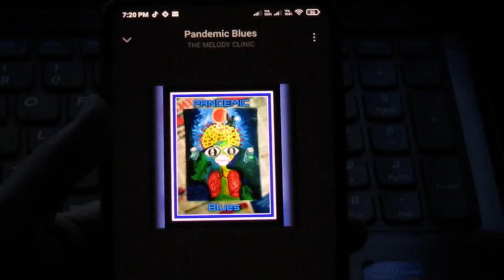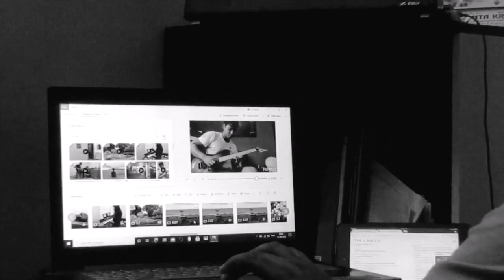The Pandemic Blues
The Melody Clinic Production:

We started as a bunch of young 18 year olds fresh into medical school and intrigued by the allure of the six string.Our mutual love and passion for music helped us bond over the next few years, creating some unforgettable memories.
Here we are, 12 years later, with the same passion, trying to create something new.Something beautiful.Something wonderfully odd.
The Melody Clinic.
It's our space.
It's where we go when the  problems of the real world bring us down.

We welcome you to join us in this journey. Our first song is titled Pandemic Blues. A look at the Covid scenario, and how it has changed our lives. We hope you like it!

Credits:
Vocals: Tanumoy Maulick
Album Art: Debolina Bhattacharya
Special Appearance : Somalia Mukherjee & Priyanka Saha
Lyrics: Ritwik Ghosh Haldar & Rajib Naskar.

Lyrics:

Silent streets, lonely lanes
Abandoned alleys and deserted fence
Cursed by god, we are walking to hell.

Night is dark, full of fears
Sleepless eyes and life full of tears
When will we see the lady with a lamp

We are sick
We are in Pandemic.

Men are living on the wallaby track
Morals are losing.. hard times are coming back
When will we stand up & breathe again

Hospital drained in search of a drug
Leaders are helpless with a nod & a shrug
When will we become sane again

Cuts will heal as time ticks
Disease will cure & Drugs will fix.
Doctors will pave their weary way,
We fought till the end they will say.

Save us Lord
For the mistake we've done,
We wanna morning with a fresh new sun.